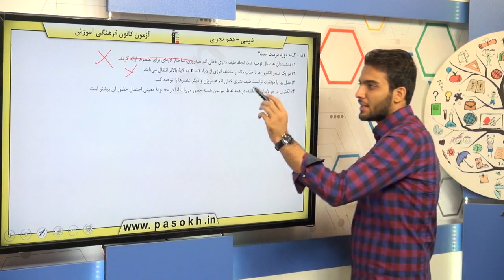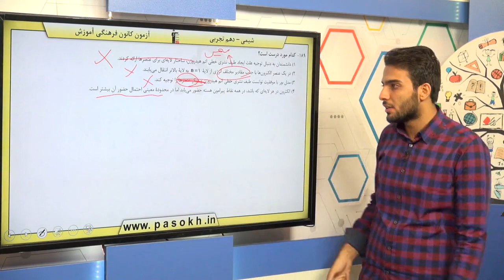پایه دهم تجربي شيمي 1 کيهان زادگاه الفباي هستي کشف ساختار اتم سوال 189 درصد پاسخگویی 49